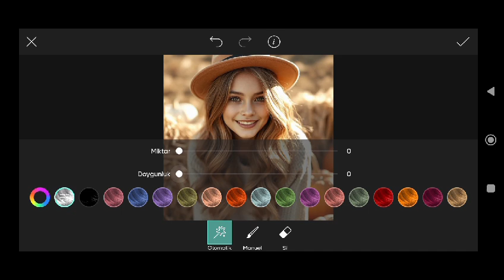Trending HDR video | A Screen Of Pure Pink sdc editing cc | Background | Bp Backdrop A380F #333